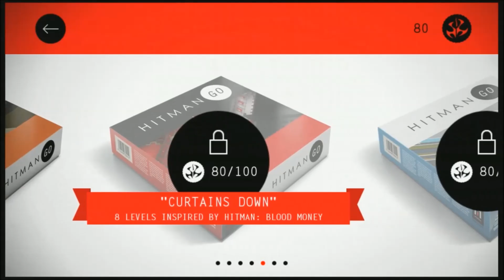Hitman Go - (IOS/Android) Walkthrough Level 2-15 Gameplay